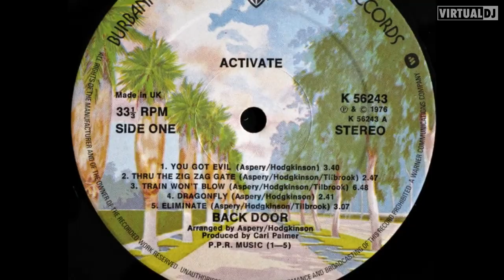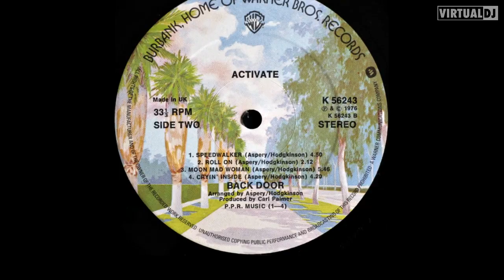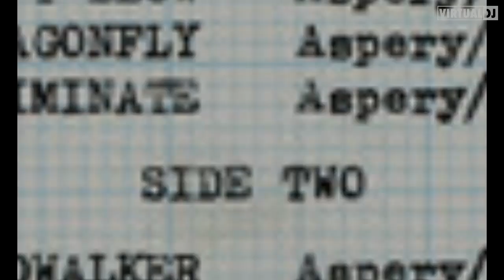backdoor - Thru The Zig Zag Gate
funky fusion workout